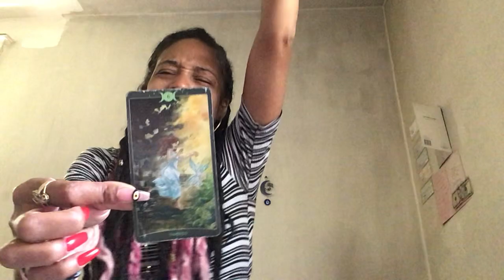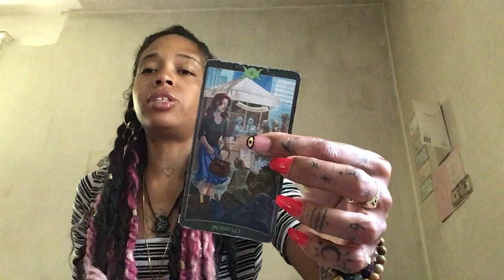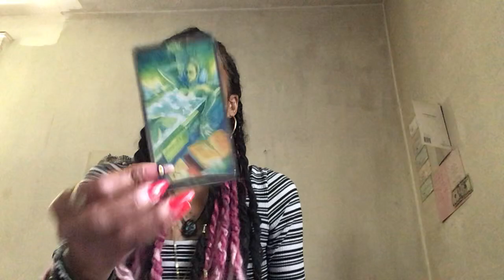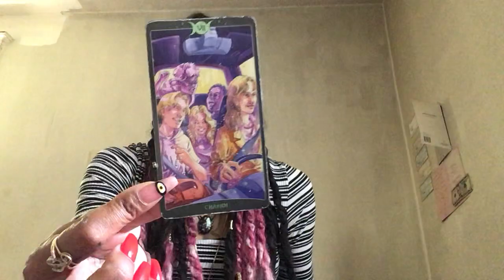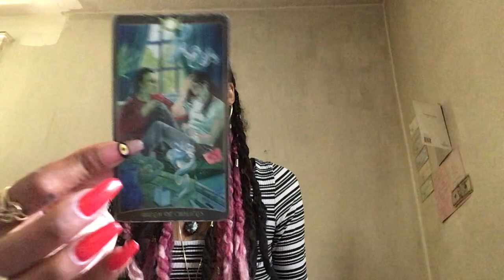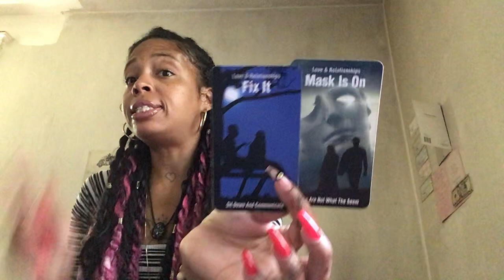DM/DF ITS A FAST PACE MOVING ENERGY COMIN 🚊THINGS ARE MOVING FAST IN UR LOVE LIFE WHOOA WHO IS THIS👀